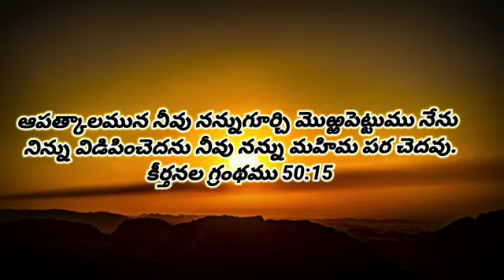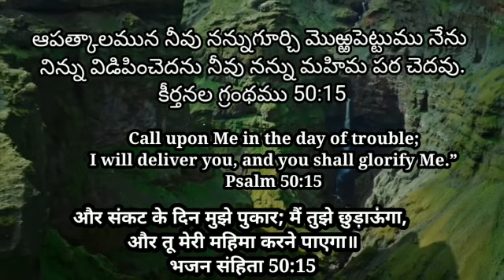4th Jun'23 || Today God's Promise || ఈ రోజు దేవుని వాగ్దానం || आज परमेश्वर का वादा